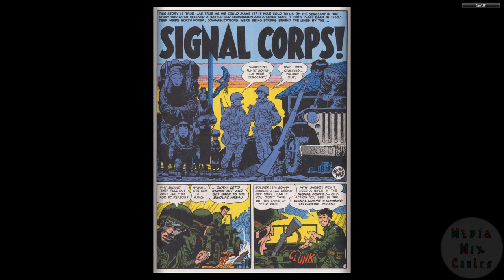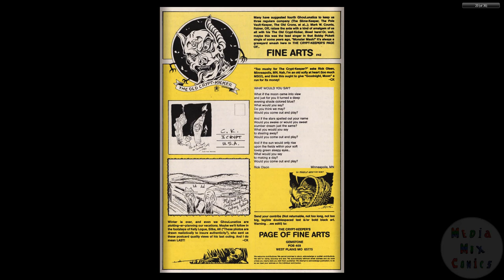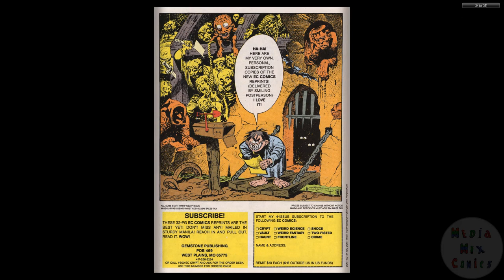Two-Fisted Tales 16